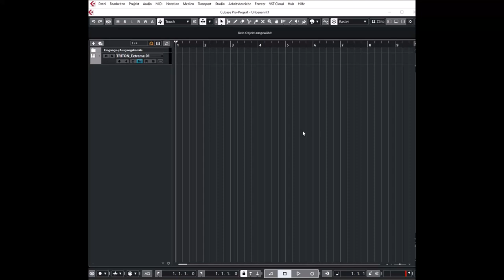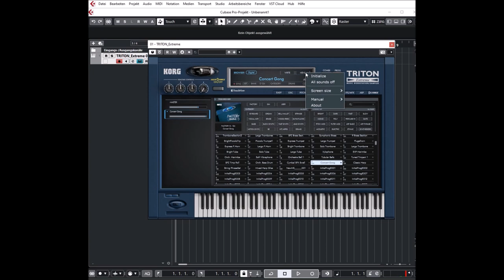Korg Collection 3 | Triton Extreme VST | BANK A